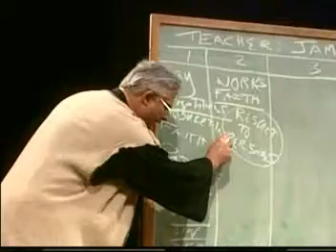James, the Epistle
The epistle of James quoted in character. Imagine the writer of James teaching at a modern day bible college! more available